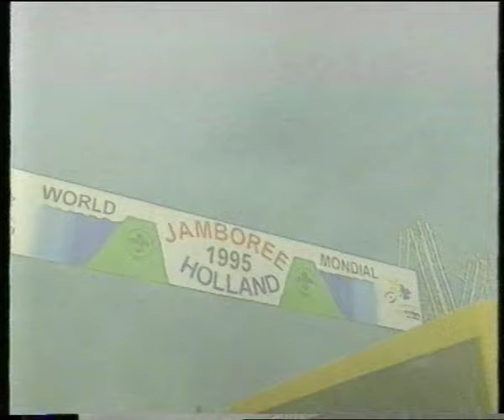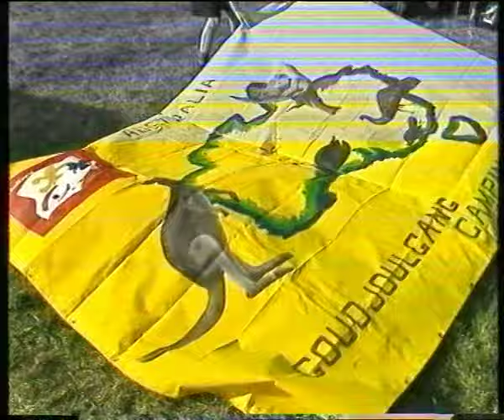Jamboree1995 documentary Dutch part 1 - The Netherlands - Scouting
This is a dutch documentary about the World Scout Jamboree 1995 in Dronten, the Netherlands (Holland) as broadcasted by the dutch national television. It is a capture of an old VHS tape so the quality is not very good but I upload it anyway because of the memories. Enjoy!

Commentary is in dutch - no subtitles